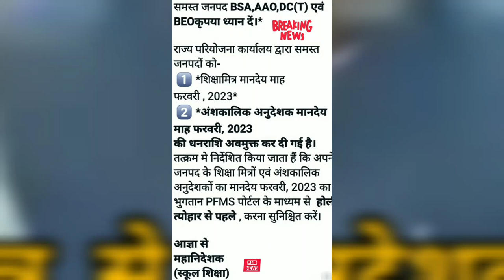अनुदेशकशिक्षामित्रों मानदेयसूचना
अध्यापक भर्ती नहीं अनुदेशक शिक्षामित्र शिक्षक हैं मानकपूरा

समानकार्य समानवेतनकब?अमिताभ अग्निहोत्रीanudeshaktodayneewsxr

अनुदेशक नियमितीकरण बड़ी ख़बर

अनुदेशक शिक्षामित्र बड़ी ख़बर||Anudeshak

शिक्षामित्रों शपथ वीडियो||शिक्षामित्र समाचार

अनुदेशक शिक्षामित्रों का शोषण कब तक ?||अनुदेशक शिक्षामित्र बड़ी ख़बर

शिक्षामित्र महासम्मेलन बड़ी ख़बर||शिक्षामित्र shikshamitranews video pmmodi hindinews यूपी अनुदेशक

अनुदेशक बड़ी ख़बर

अनुदेशक की नियुक्ति भी मानक के अनुसार GOOD NEWS!

अनुदेशकों को नईशिक्षानीति में स्थाई नियुक्तिमिले||Anudeshaklatestnews#शिक्षक#shikshamitranews#pmmodi

सधन्यवाद!
साधुवाद!

इंक़लाब ज़िन्दाबाद

शिक्षक समाचार
यूपी शिक्षा
समग्र शिक्षा